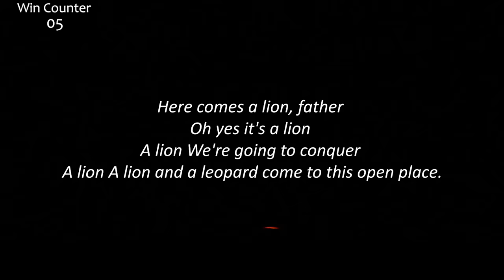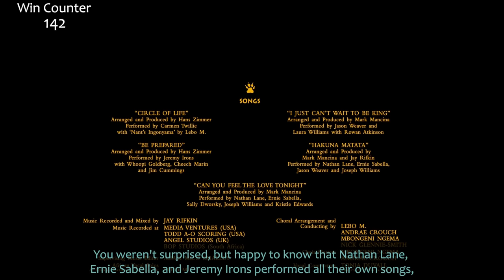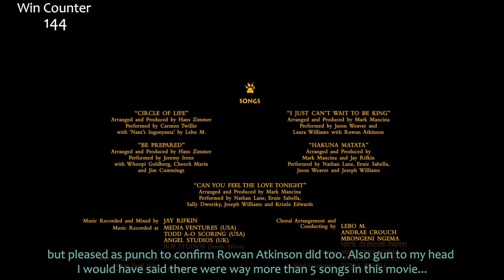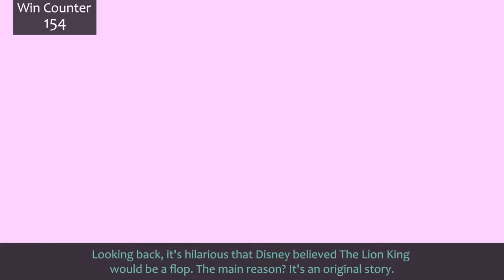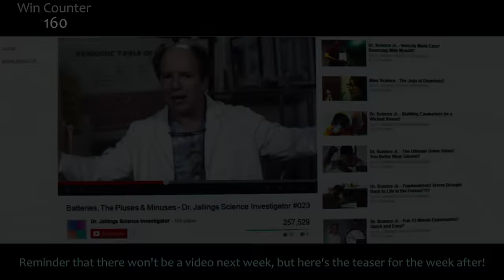Everything GREAT About The Lion King!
The Lion King! A Classic so amazing no one would ever try to remak… Good news everyone! They're remaking The Lion King! Live-actio… Good news everyone! Jon Favreau has never faile… All jokes friends, I'm excited, so let's celebrate! The Lion King 2019 is out next week, so here's everything right with The Lion King 1994!